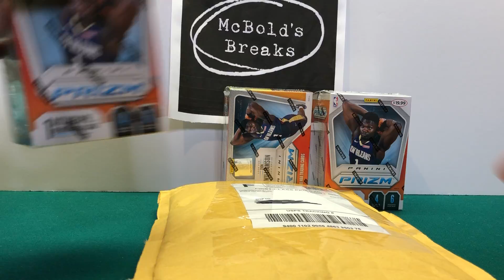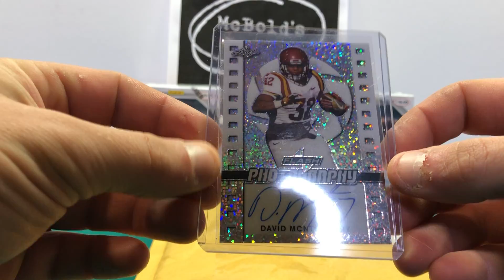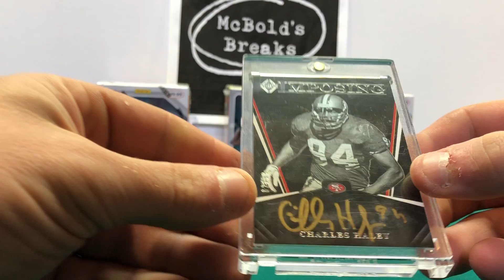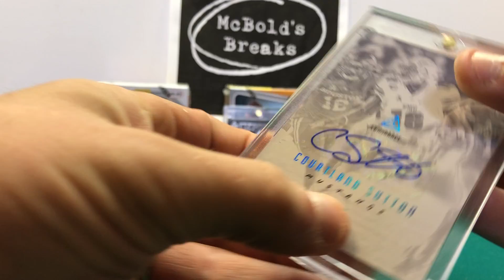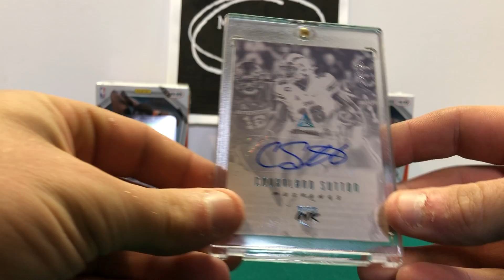Mail Time and Update on NBA Prizm Break!! Nice Rookie Autos!!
Today we got another Cardsawaybreaks.com delivery!! Excited to open it up and see what we get. Plus an update on our NBA Prizm 10 box break tomorrow.